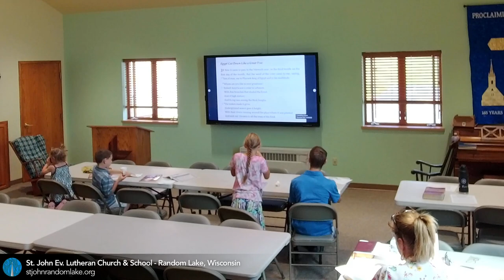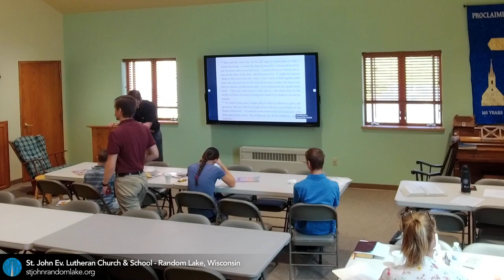Bible Study: Ezekiel 31 — July 9, 2023